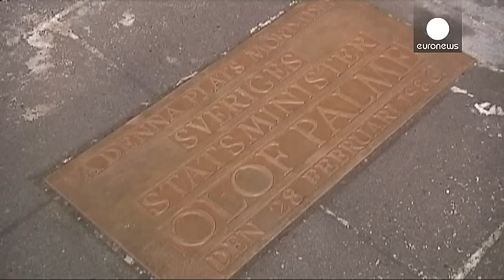El caso Olof Palme sigue abierto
Ceremonía solemne treinta años después de la muerte del primer ministro sueco Olof Palme, a pocos metros de donde fue asesinado.